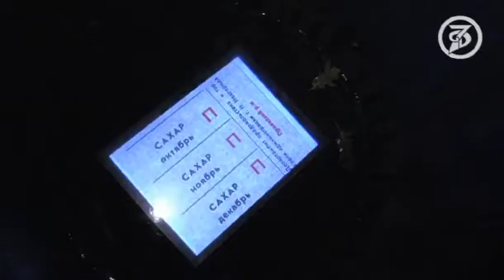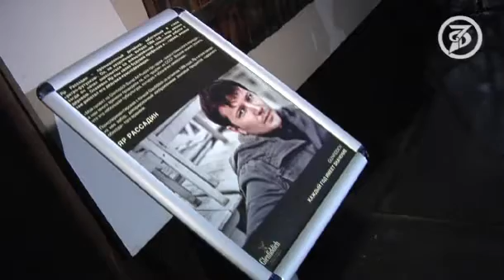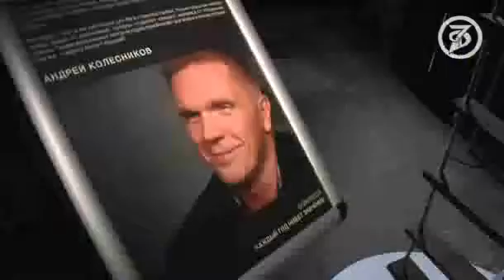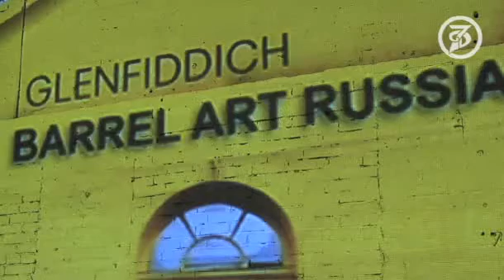Alex Dar & Андрей Макаревич на Винзаводе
Андрей Макаревич и другие выразили себя, через творческое общение с винными бочками. Не пропустили праздник Ксения Стриж, Петр Налич, и другие.